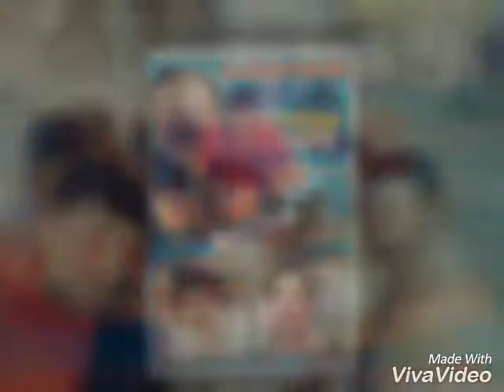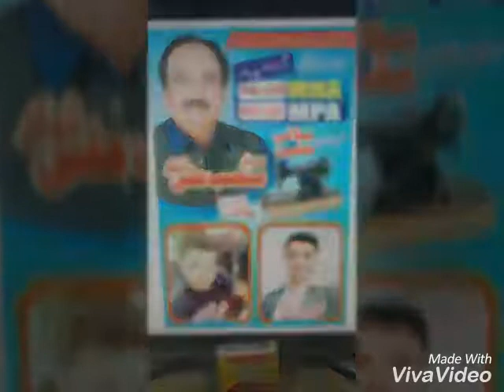M N A mansab dogar